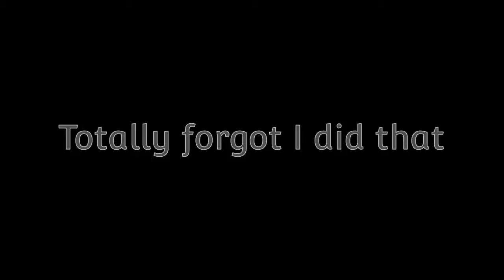Tree farm|Ep 3 cottage craft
This is my Minecraft Series

I don’t have music rights